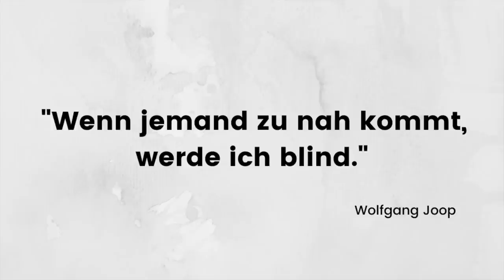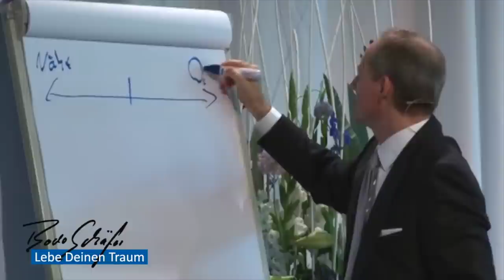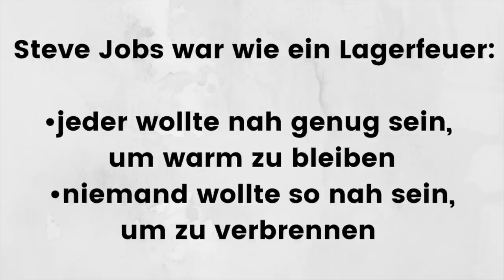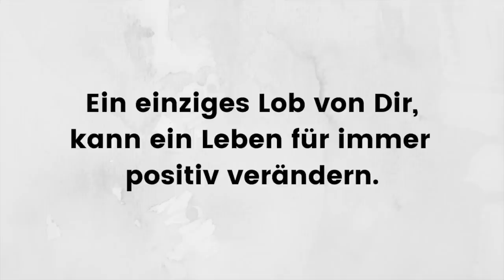Mitarbeiter führen | Meine Tipps für Führungskräfte